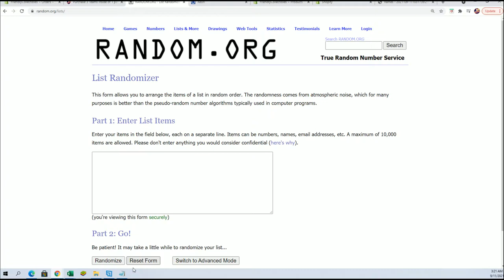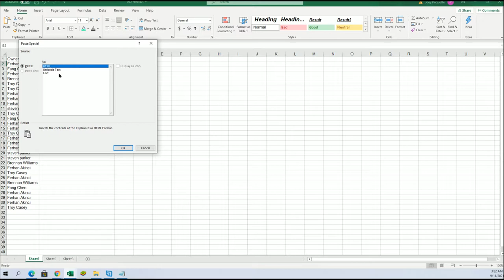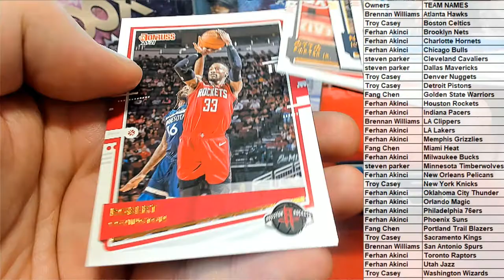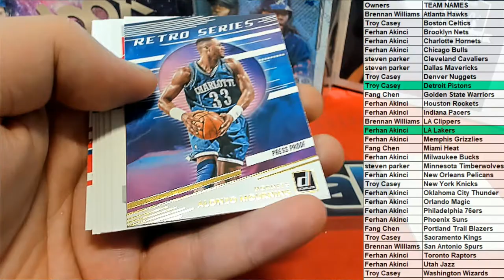202021 Panini Donruss Basketball Hobby ID PACKDONBSK429